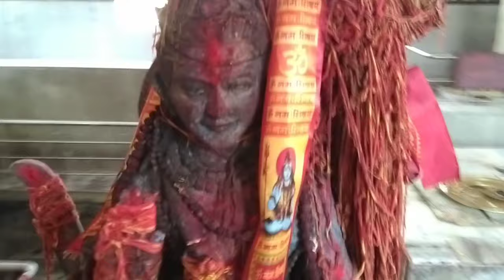Nagsankor Temple Big big কাছ | নাগশংকৰ মন্দিৰত | Nagsankor Mandir#Nagsankor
বিৰাট বিৰাট কাছ নাগশংকৰ মন্দিৰত | Nagsankor Mandir |